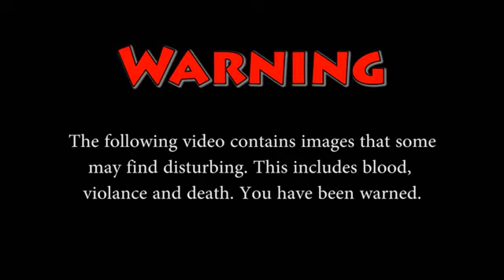Town of Salem Complete OC MAP [REUPLOAD]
The original host is deleting their youtube so over the next few days I will be reuploading several MAPs.